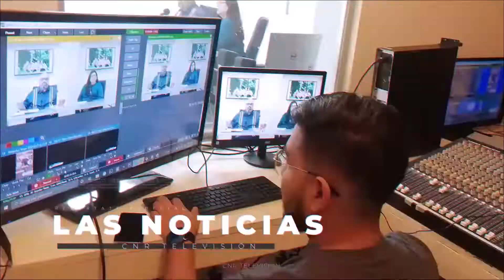LOCALIZAN CUERPO DE MASCULINO SIN VIDA EN EL CAÑÓN DEL MATADERO